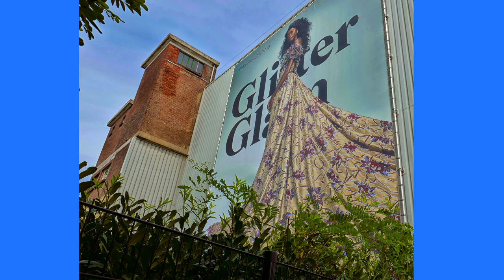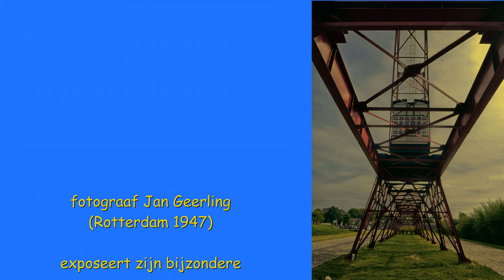ZichtOp: Helmond (NL) - deel 2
Fotograaf Jan Geerling (Rotterdam 1947) exposeert zijn bijzondere ambro foto's gratis online in Fotogalerie Ambro
Helmond is een eeuwen oude stad, sinds 1232. Het markante kasteel uit 1325 in het hart van de stad herinnert aan de middeleeuwse oorsprong van Helmond. De Zuid-Willemsvaart en de spoorlijn brachten de stad in een industriële stroomversnelling. Dit industriële verleden is in de stad nog duidelijk zichtbaar, vooral langs ‘De Knaal’, dat dwars door de stad stroomt. Het geeft de stad een eigenzinnige en robuuste sfeer. De bijzondere architectuur, zoals de beroemde Kubuswoningen, Boscotondo en de wijk Brandevoort en de kunstwerken in de stad maken van Helmond een stad om trots op te zijn!